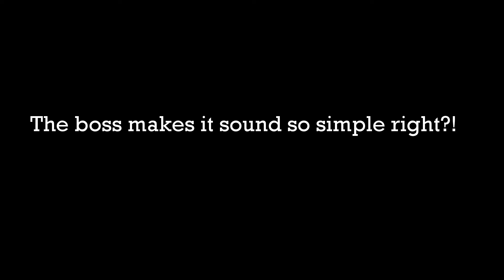Stay Out Of Trouble..!!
A few quick clips of prep work and one of the many team briefings in preparation for the 2015 Rolex 24 at Daytona.